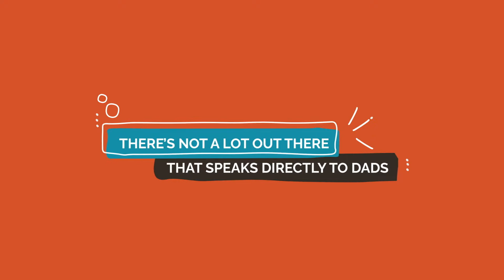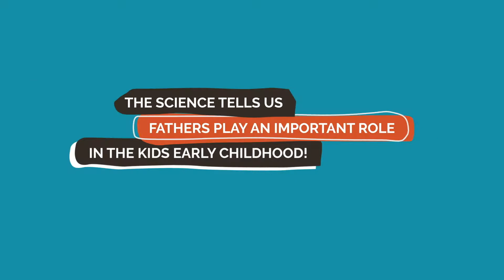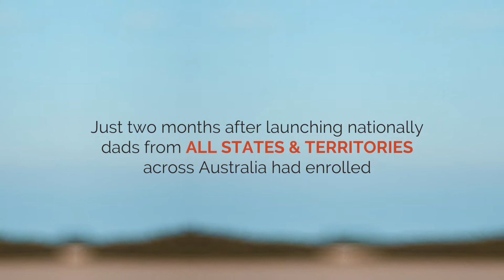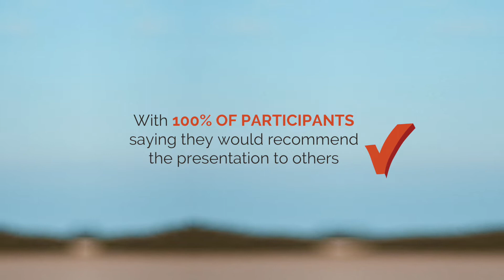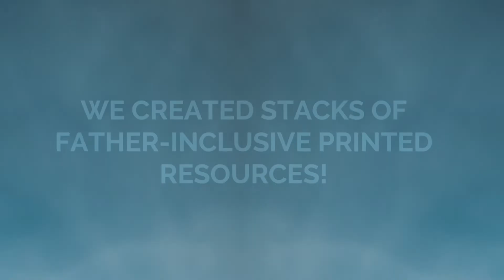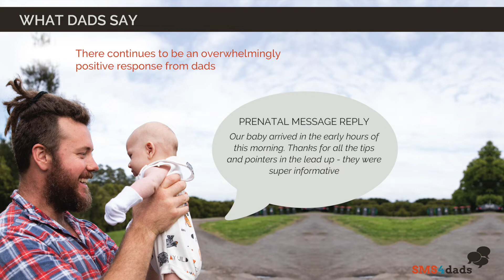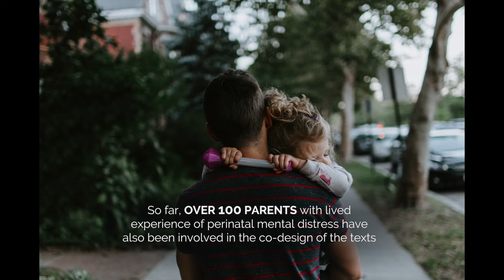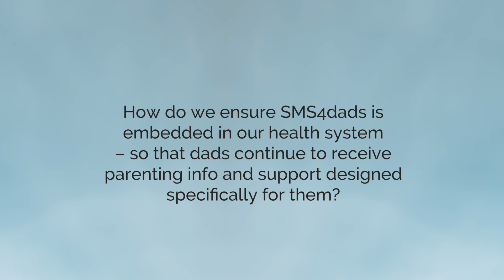SMS4dads...what a year!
SMS4dads – a year in review